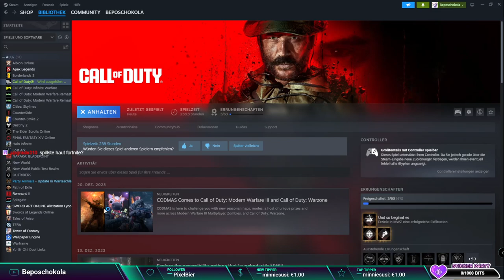Let's play Call of Duty Modern Warfare lll Part #40